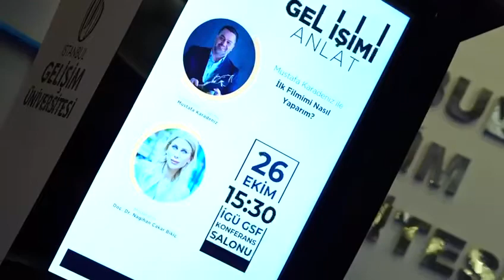Gel İşimi Anlat #5: Mustafa Karadeniz (İlk Filmimi Nasıl Yaparım?)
İstanbul Gelişim Üniversitesi Güzel Sanatlar Fakültesi tarafından sektörün önde gelen temsilcileriyle öğrencilerimizi buluşturmak ve sektör çalışmalarını yakından anlatmak amacıyla düzenlenen “Gel İşimi Anlat”da; sinema, dizi, klip ve reklam filmi yapımcısı ve yönetmeni Mustafa Karadeniz ağırlandı.

26 Ekim Salı günü İGÜ GSF Konferans Salonu’nda gerçekleştirilen “İlk Filmimi Nasıl Yaparım” konulu söyleşinin moderatörlüğünü Doç. Dr. Nagihan Çakar Bikiç üstlendi.

Söyleşide yapımcılıktan, sektör deneyimlerinden ve oyunculardan bahseden Karadeniz, dört öğrenciyi sete götüreceğini söyledi ve film çekmek isteyen bir ekibe kamera sağlayacağının sözünü verdi. Söyleşinin sonunda ise her zamanki gibi soru-cevap gerçekleşti.

Gerçekleşen keyifli söyleşinin ardından, Mustafa Karadeniz'e İGÜ Teknoloji Merkezi (TEKMER) yöneticisi Dr. Dursun Özer Özdinç tarafından plaket ve çiçek takdimi gerçekleşti. Sayın Mustafa Karadeniz'e ve tüm konuklarımıza katılımları için teşekkür ederiz.